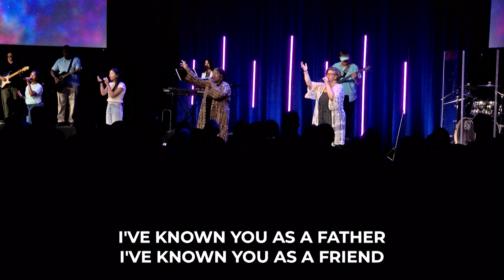Game Changer - Week 2 - Full Service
Welcome!

Get Connected 🔌

Notes:

Jesus changes your marriage.

Some Pharisees came to him to test him. They asked, “Is it lawful for a man to divorce his wife for any and every reason?”
- Matthew 19:3-6

“Haven’t you read,” he replied, “that at the beginning the Creator ‘made them male and female,’ and said, ‘For this reason a man will leave his father and mother and be united to his wife, and the two will become one flesh’?”
- Matthew 19:3-6

“So they are no longer two, but one flesh. Therefore, what God has joined together, let no one separate.”
- Matthew 19:3-6

1. PRIORITY

PRIORITY:
1 – God
2 – Spouse
3 – Kids

“Where your treasure is, there your heart will be also.”
- Matthew 6:21

“We love each other because he first loved us.”
- 1 John 4:19

“...In all things God works for the good of those who love Him...”
- Romans 8:28

1. Priority
2. PROTECTION

“If you love me, obey my commandments. And I will ask the Father, and he will give you another Advocate, who will never leave you. He is the Holy Spirit, who leads into all truth.”
- John 14:15-17a

On the day of Pentecost all the believers were meeting together in one place. Suddenly, there was a sound from heaven like the roaring of a mighty windstorm, and it filled the house where they were sitting.
- Acts 2:1-4

Then, what looked like flames or tongues of fire appeared and settled on each of them.  And everyone present was filled with the Holy Spirit…
- Acts 2:1-4

(Gk) Pneuma = breath

YHWH

1. Priority
2. Protection
3. PROVISION

- Psalm 37:4